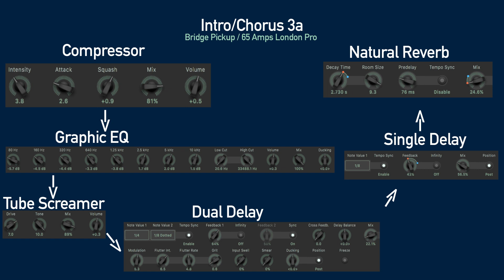King of Glory - Passion (Live) Lead Guitar Tutorial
Lead Guitar tutorial for Passion's King of Glory with tabs.

The Kemper performance used to record this video was inspired by Brian Carl's "The Stage" pack available for Kemper Profiling Amps from Multitracks.com. "The Stage" is a must have if you or your church owns a Kemper, and goes far beyond a performance for just a single song.

However, if you own a Kemper and would like to use the song specific Kemper Performance I built to record this video you can have it for FREE by downloading from this